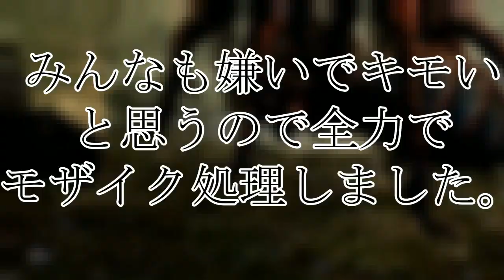【Skyrim-スカイリム-】#57 リフテンから行く-マップ埋めの旅-【実況】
みなさんこんにちは٩( ᐛ )و
今回はリフテンをスタート地点として
そこから周りのマップ埋めをしていこうと思います(๑•̀ㅂ•́)و✧

-再生リスト-